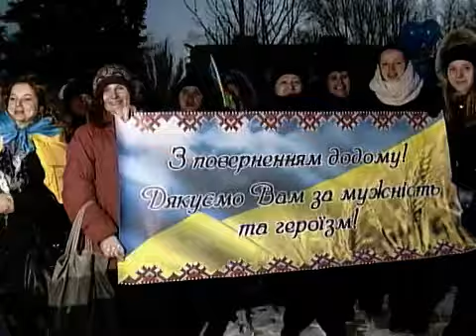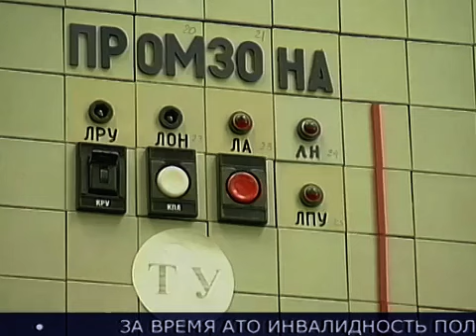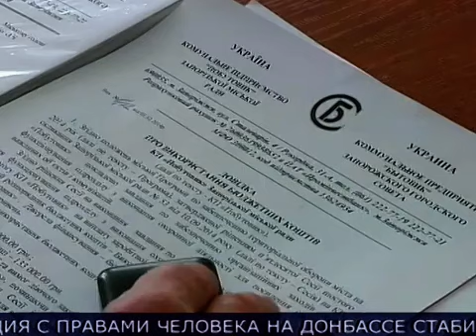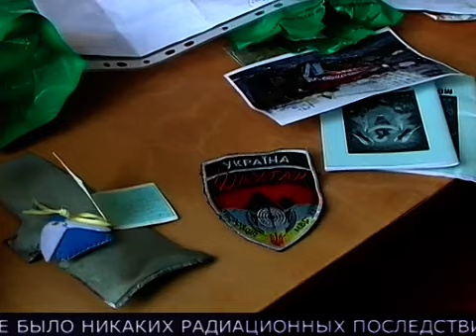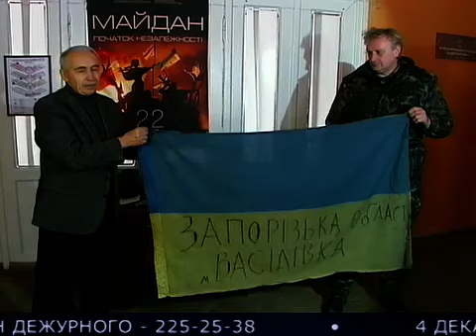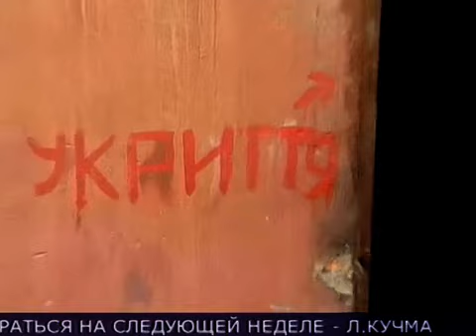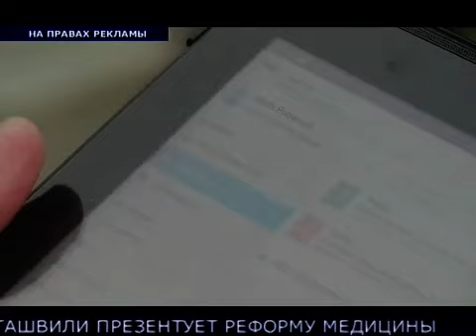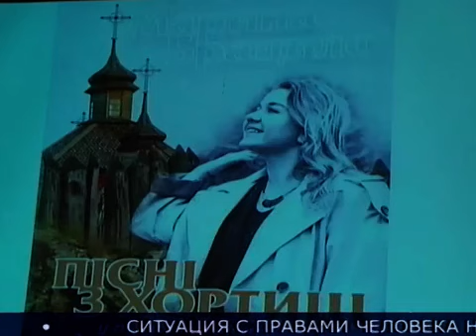Новости "ТВ-5" 03.12.2014